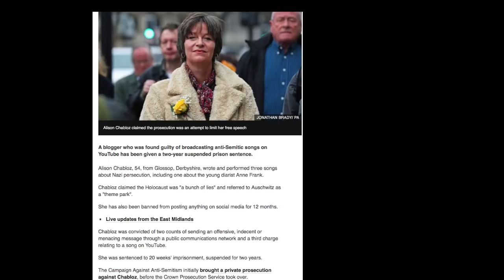2018-06-17: LukeReid - Alison Chabloz conviction is a disgrace